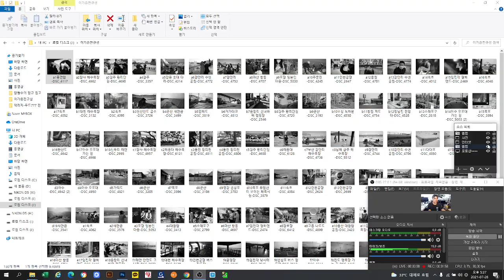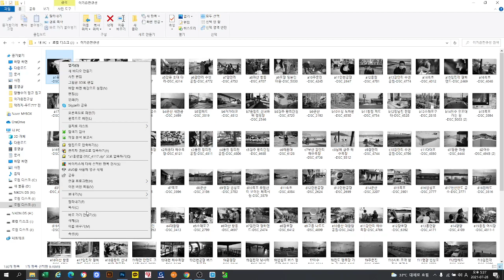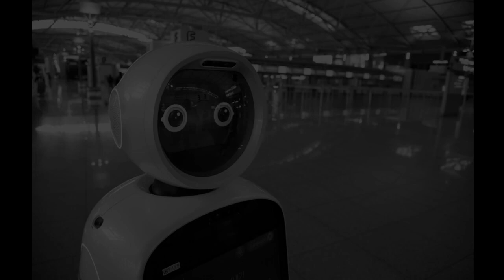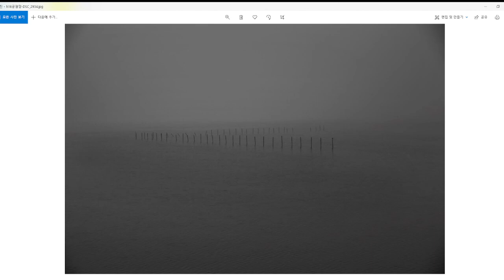Route777/택리지1탄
Route777 슬라이드 쇼 보시고 느끼신 점 댓글 부탁 드립니다.
사랑 합니데이.^^